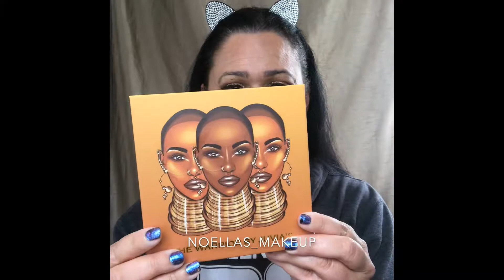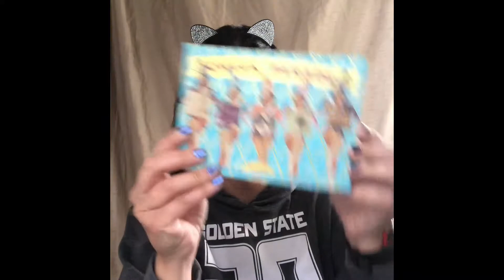Colour pop The Warrior palette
A quick tutorial on how I used this palette. I love the colours 🤗